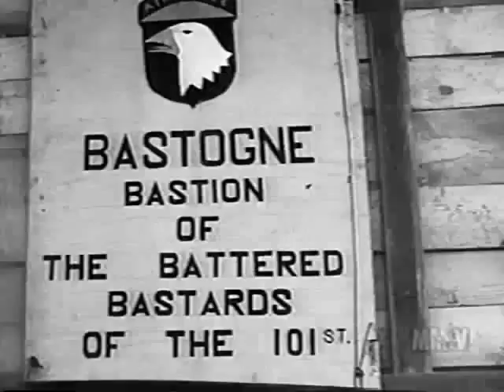Bastogne (1945)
The Army-Navy Screen Magazine Number 55, 1945
01 Bastogne: Short film about Bastogne, introduced by Lt. Clair Hess of the 501st Parachute Infantry Regiment, Co F, 2nd Battalion, 101st Airborne.